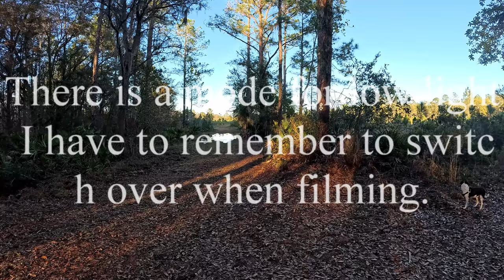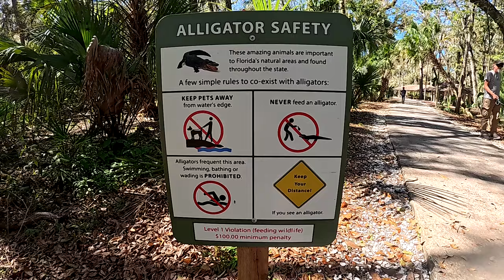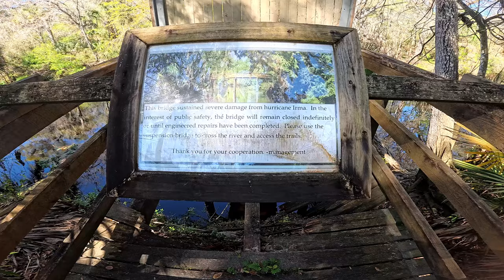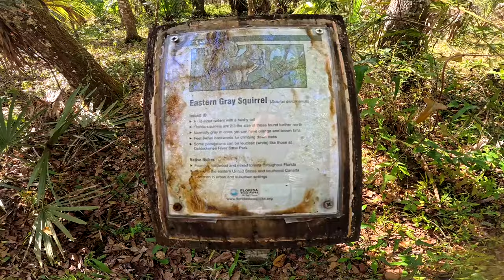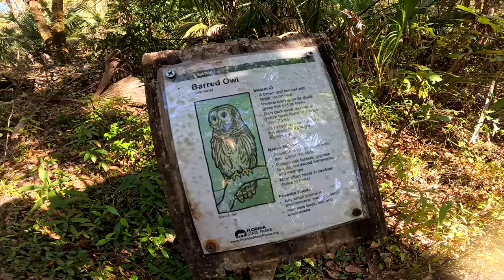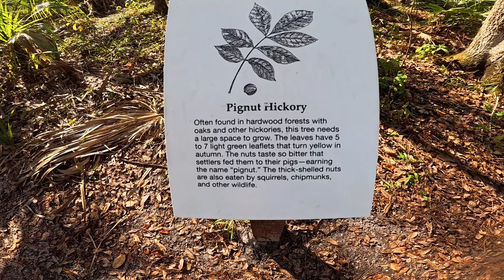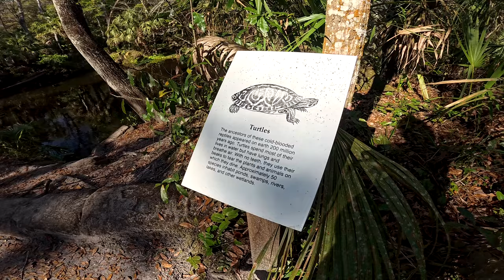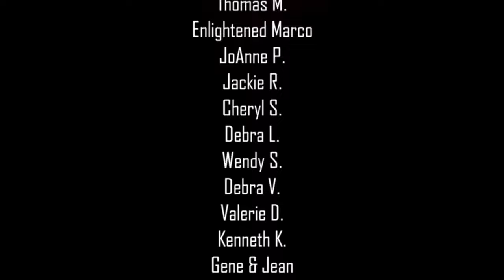ROUGHER THAN I REMEMBER - RV Camping Lower Hillsborough, Florida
In this particular video. we head to our new campsite at Lower Hillsborough to find the road rougher than I remember, but it could also be that we checked it out in a truck, then we take a quick hike to checkout the local area, the next morning we head to a locals favorite diner that serves breakfast all day, then head to Hillsborough State Park for some daytime activities and to checkout the camping areas.

Music... Blue Dream - Cheel